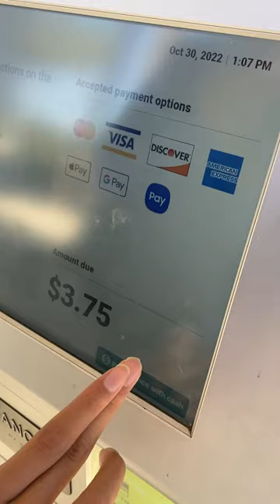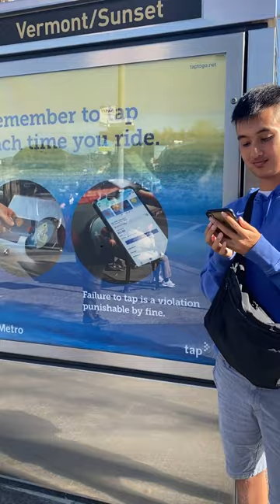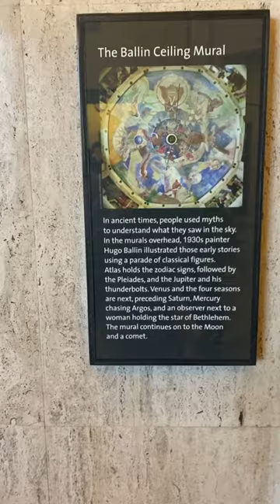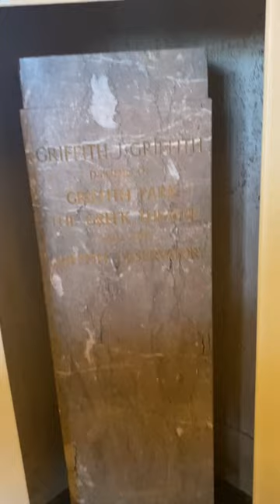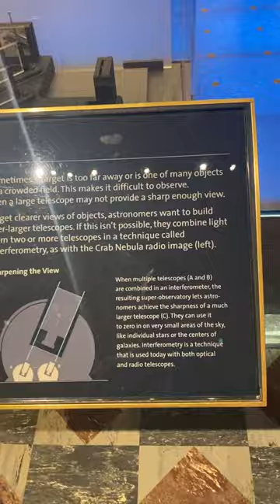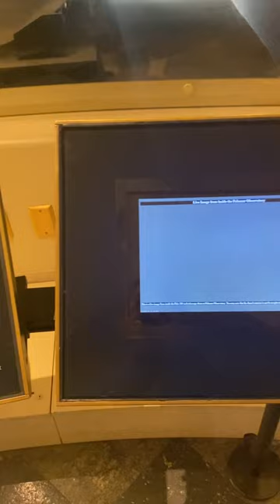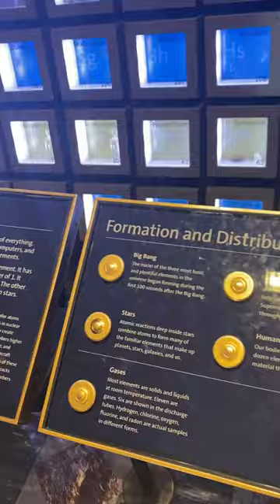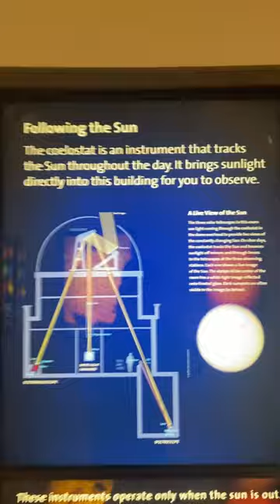I was at griffin obviously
Hi everyone this channels is Chilling with Nick I will  post video daily and please check out my video. I also post short everyday and please like my video and short and Subscribe to my channel and comments and tell me what should I post daily and  Let start the journey together as soon you like and subscribe to my Channel it will be a lot of fun doing the journey that I will take you on a travel and blog and short video all of the world as well we will go to a lot of different state as well and Come with me to different country's a learned the history as well and mindfulness as well and food videos and Keep you updated as soon to click on subscribe button to my channel and come and study with me as well and come for a new journeys as well and come because I will start post video about food as well. Please subscribe to my YouTube channel called the chilling with Nick Let The journey begin when you subscribe to the Youtube channel and come and chilling with me and click on YouTube CC for the subtitles base on the language that you speak in your state.